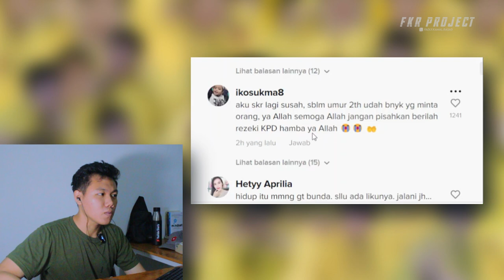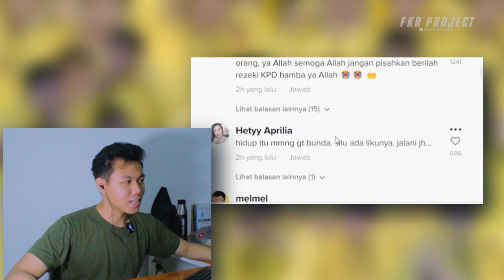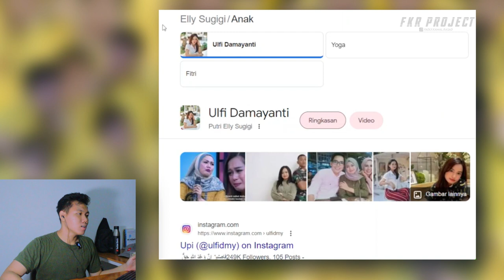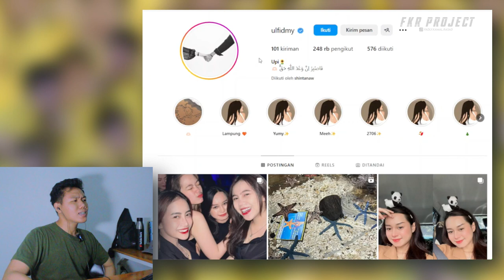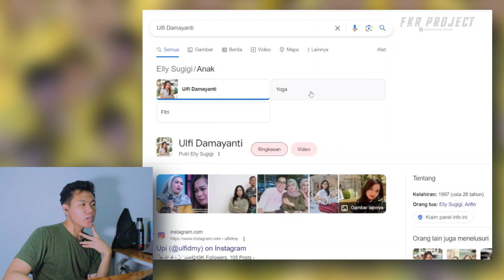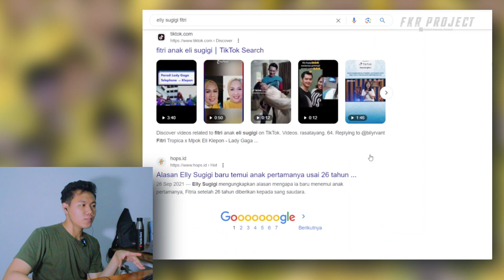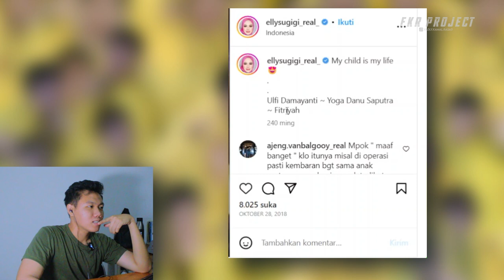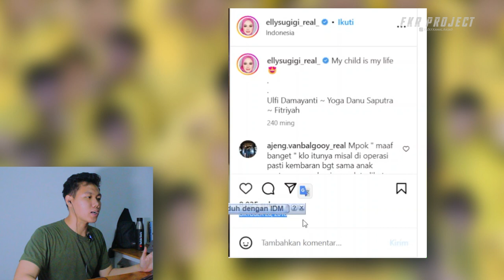Anak Elly Sugigi ❗❗ Fitria Anaknya Elly Sugigi Yang Dikasih Orang 😭 I FKR PROJECT